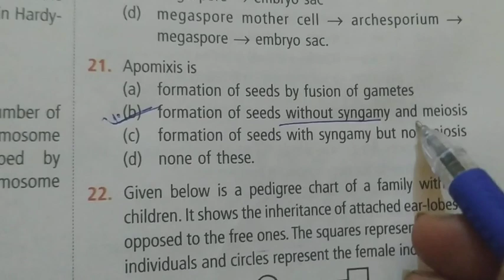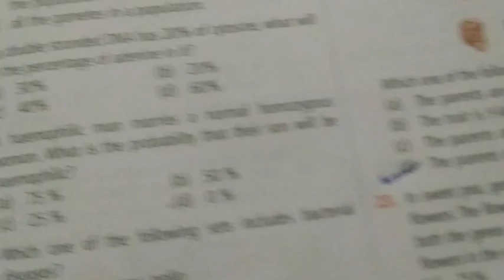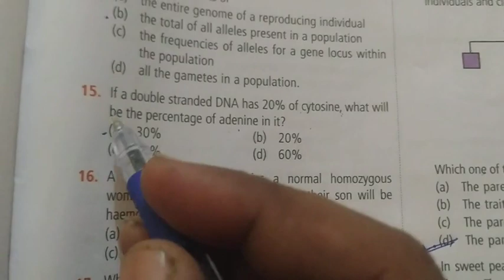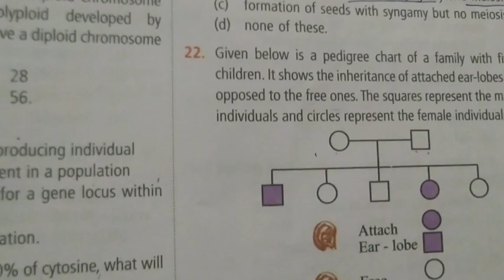NEET/12th Biology imp MCQ